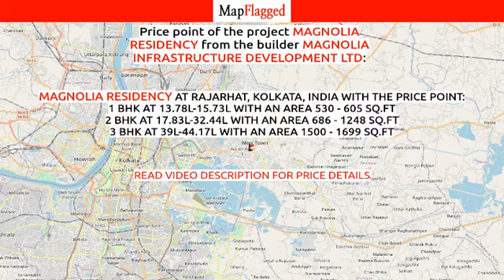Kolkata | Magnolia Residency by Magnolia Infrastructure Development at Rajarhat | MapFlagged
📚 Video Chapters:
0:00 Project Introduction
0:10 Project Price
0:15 Project Name
0:20 Project Address
0:25 Project Description
0:35 Project Amenities
0:40 Project Builder Description
0:45 Project Key Places
0:50 Subscribe to MapFlagged!

📣 Following is the detail of Magnolia Residency, a project by Magnolia Infrastructure Development Ltd:
Ours has been a humble beginning in the field of Real Estate. Our goal has been to add value to the lifestyle that people lead. We believe quality cannot be compromised.

Despite braving difficult odds and having faced trying situations, we ensure that the goods are delivered as promised. It gives me pleasure to share our success story that has inspired me to move from one building to multi-storied buildings and then to Townships. This is the success story of a strong, united team and the committed work of investors, stake holders, staff members, associates, partners and family members.

There is no substitute for the invaluable joy one derives from sharing individual success with the very society within which we have grown up.

We believe the future holds a plethora of opportunities for all our stake holders. We can do wonders if we yield in what we desire and decide to achieve. We are confident and hopeful that you will experience a warm, long-lasting and truly symbiotic relationship with us.

💰 Magnolia Residency : Rajarhat, Kolkata, India with the price structure:
1 BHK at 13.78L-15.73L having area 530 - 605 sq.ft
2 BHK at 17.83L-32.44L having area 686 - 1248 sq.ft
3 BHK at 39L-44.17L having area 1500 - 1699 sq.ft

🏥 Nearest Hospitals to this Project:
Chittaranjan National Cancer Institute
Asha Hospital
TATA Medical Center Hospital
Ohio Hospital & Medical Centre
Glocal Hospital West Bengal

✒️ Nearest Schools to this Project:
Yatragachi Pranabananda Uchh Vidyalaya
Shri Chaitanya Techno School
Shemrock Magicland
Eurokids Preschool
Piano School

🍕 Nearest Restaurants to this Project:
M-Qube Fast Food Restaurant
The Chilli
L' Ray Treat
Mehmaan Restaurant
Rajarhat New Town Sky Restaurant

🚃 Nearest Train Stations to this Project:
Salt Lake Sector V Metro Station Gate No-B
Salt Lake Sector V Metro Station Gate No-A
Salt Lake Sector V Metro Station
Karunamoyee Bus Terminal Bidhannagar
Karunamayee Metro Station Gate No-C

🏬 Nearest Shopping Malls to this Project:
Axis Mall Kolkatta
Axis Mall
Terminus Building
DLF Galleria
Dlf Galleria

🌼 Nearest Parks to this Project:
Eco Tourism Park
Matangini Udyan
Pakhi Bitan, Ecopark
DPS New Town Playground
New Town Bus Stand Park

🎥 Nearest Movie Theaters to this Project:
Suktara Cinema
Pvr Cinemas
Jaya Cinema
Broadway-Downtown Mall
PVR Cinemas-Uniworld Downtown Mall

☕ Nearest Cafes to this Project:
Brew-Bugs Coffee
Cafe Treat
Nescafe
Cafeteria

✈️ Nearest Airports to this Project:
যশোর এয়ারপোর্ট

🏢 Nearest Stores to this Project:
The Sugarr & Spice
Beauty Shoe House
Samsonite
Airtel Corporate Connection
Community Market BD Block

➕ Nearest Doctors to this Project:
Dr Prattay Ghosh Clinic
Ghosh Ent Foundation
Dr. Prof Goutam Chatterjee
Tithi Clinic
Enakshi Ghosh Roy